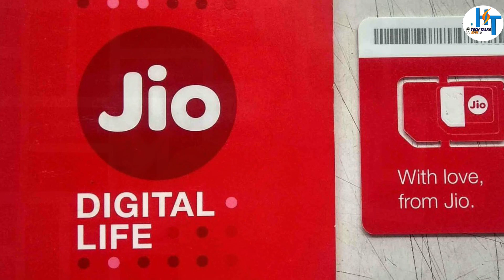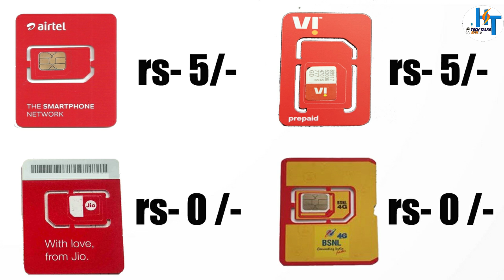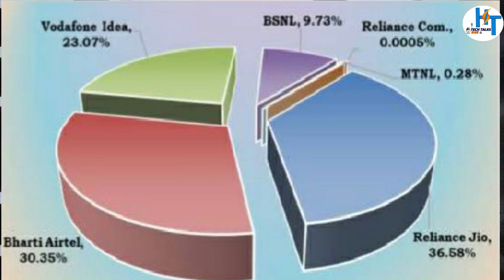Original Price of Sim Cards - bsnl sim price / bsnl 4g / bsnl 4g launch date in india / bsnl news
Bsnl Reunion
Bsnl 4g launch date in India
bsnl 4g news today
Bsnl news today
bsnl
bsnl 4g
bsnl latest update